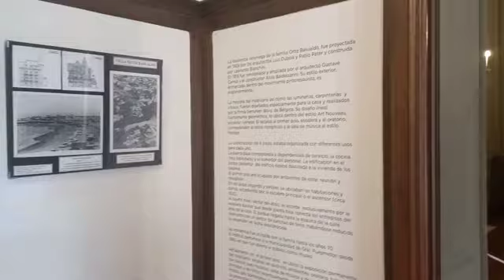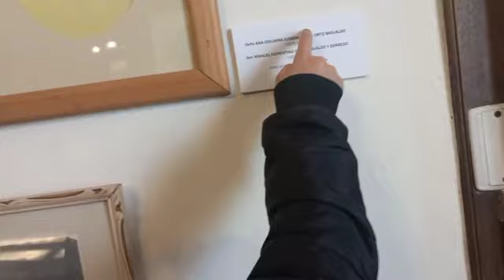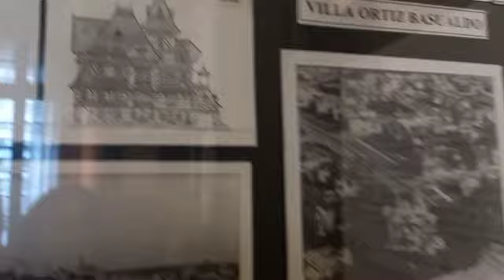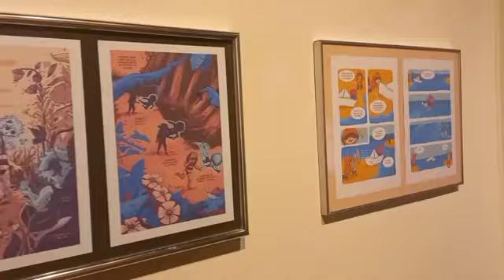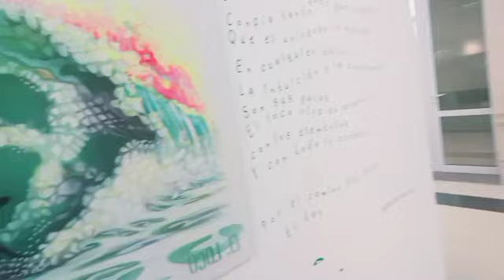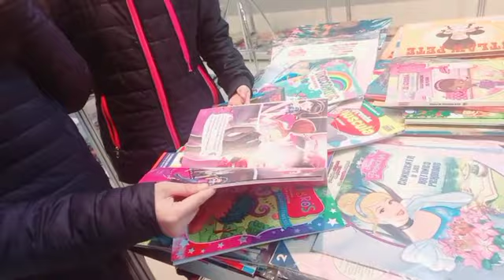Our 2nd vlog during winter break